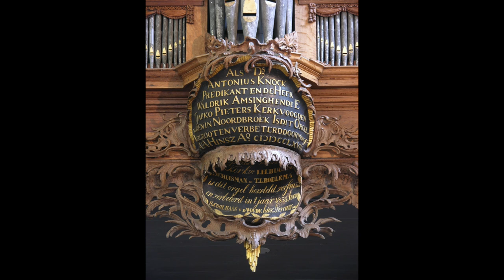JS Bach - Pastorale in F major, BWV 590 - Hans van Nieuwkoop, organ (1696 Schnitger of Noordbroek)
Organ description (from the GoArt Arp Schnitger Organ Database)
The name of the village, Noordbroek, goes back to its topographical situation: The word “Broek” here means something like “marshy land.” The suffix “Noord” (North) speaks for itself. The long narrow village follows a sand ridge and has large representative farmhouses.

The brick church, unusually large for a village, built in Romano-Gothic transition style dates from the first half of the fourteenth century. The towering vaults are partially covered with frescoes. Located on the east side of the church, there is a freestanding bell tower with a low pitched roof from the thirteenth century.

According to Schnitger’s records, he delivered an organ with two manuals and pedal with 20 registers for this church in 1695. Archive material that could substantiate this is not preserved. The patronage over the church was held by the city of Groningen. The organ was approved in 1696.

For the size of the church it was a fairly small instrument. Although there was plenty of room for separate pedal towers, Schnitger opted to install the pedal behind the main case, as in Uithuizen. Certainly financial considerations may have played a role here. The original disposition is not known exactly.

Johann Jürgen (Georg) Schnitger repaired his father’s organ in 1730. Extensive repairs by Albert Antonius Hinsch (Groningen) followed in 1752. He also provided, in 1768, new windchests for the Manual division and the Rückpositiv with a fully chromatic bass octave and the corresponding pipework. The disposition was expanded, adding a Quintadena 16' and Vox Humana 8' in the Hauptwerk and a Dulciaan 8' in the Rückpositiv. The organ case was enlarged at the rear and the keyboards were restored. The keyboard of the Rückpositiv became the upper manual, so that the main manual (for hymn-playing) was now the lower manual. On the underside of the Rückpositiv a cartouche was installed, framed by rococo carvings.

In 1809, Heinrich Hermann Freytag (Groningen) added pedal towers and accompanying flat fields in the style of the existing main case. He provided new pedal chests with a revised disposition. Freytag also renewed the façade pipes completely and provided them with pointed arch upper lips. The existing bellows were replaced by four new ones. The sculptor Matthew Walles renewed almost all of the carved decoration. The old Ionic columns with fluted shafts under the organ loft were replaced by new ones.

In 1855-56, Peter van Oeckelen changed the disposition of the Rückpositiv and turned the Quintadena 16' of the Hauptwerk into a Bourdon 16' by moving up and shortening the pipes. In 1894 the shallots and tongues of the Dulciaan 8' in the Rückpositiv were replaced.

In 1955, the disposition of 1809 was reconstructed by Cornelius H. Edskes and Simon Graafhuis. The work was also begun to remove the accrued layers of paint. During the restoration of the church in 1968-74 this work was completed. Then repairs were carried out, including the bellows and the reed stops. Furthermore, a temperament was set after Werckmeister based on a study of the existing pipe lengths. In 1994, the pedal chests were repaired and sealed.

Hoofdwerk C - c3 (49 keys)
Praestant 8'  1809, in façade
Quintadena 16'  1768/1955
Holpijp  8'  1696
Octaaf  4'  1696
Speelfluit 4'  1696
Quint  3'  before 1696/1696
Octaaf  2'  1696
Mixtuur  IV-V  1696/1752/1768
Trompet  8'  1696
Vox Humana 8'  1768

Rugpositief C - c3 (49 keys)
Praestant 4'  1809, in façade
Fluit douce 8'  before 1696/1696/1752/1768
Spitsfluyt 4'  before 1696/1696/1752/1768
Octaaf  2'  1855/1955
Sesquialter II-III  1955
Scherp  III-IV  1955
Dulciaan 8'  1768/1955

Pedaal  C - d1 (27 keys)
Bourdon  16'  1696
Gedekt  8'  1809
Octaaf  4'  1696
Bazuin  16'  1696/1809
Trompet  8'  1696/1809
Cornet  4'  1696/1809

Tremulant, 3 Sperrventile
RP/HW (Schiebekoppel/Shove coupler), HW/Ped
Temperament: modified Werckmeister III at a1=470 Hz